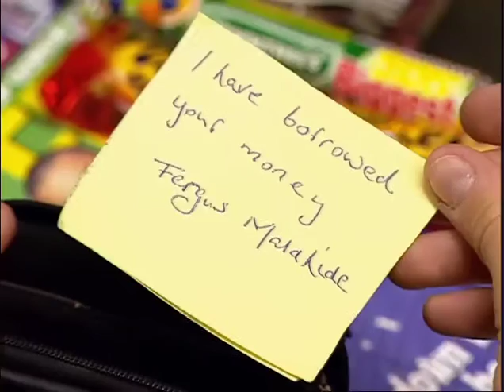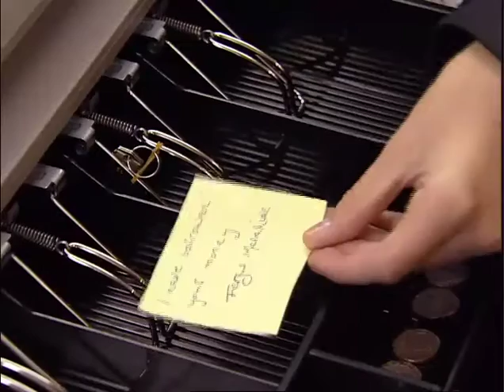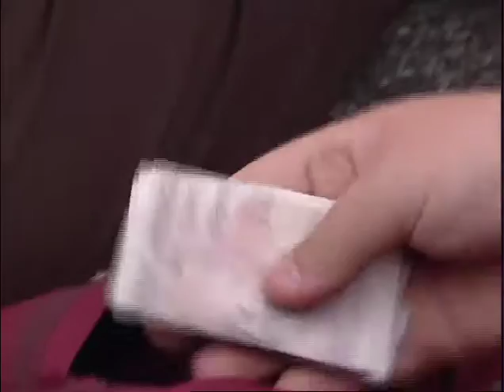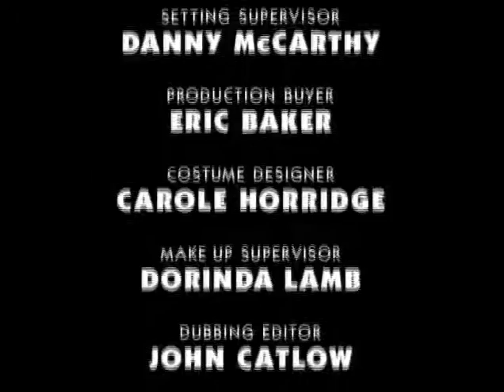Bernard's Watch (Series 3) Borrowed Time 26 Nov 1999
Children's drama series about the adventures of a young boy who can stop time with a magical pocket watch.